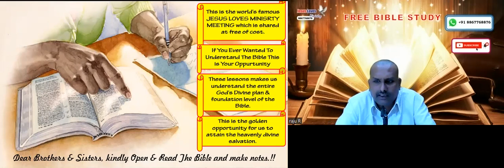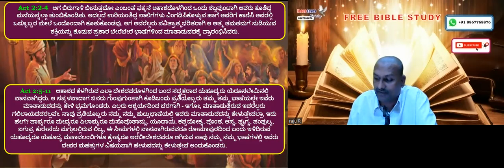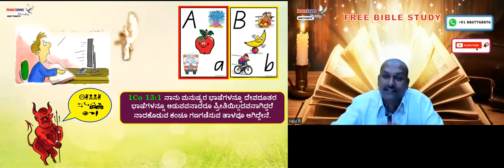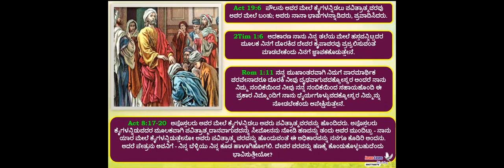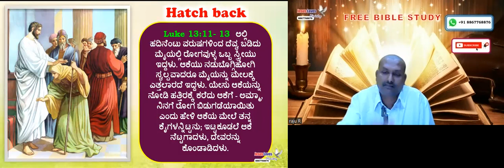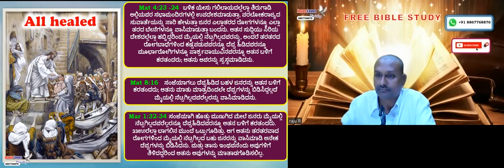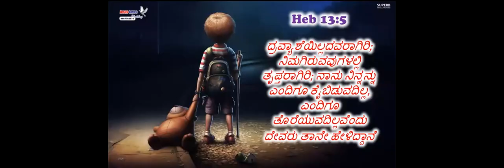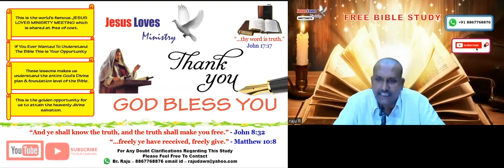Tongues & Miracles - Free Bible Study - Br Raju - 8867768876